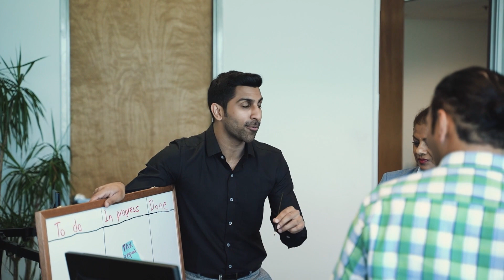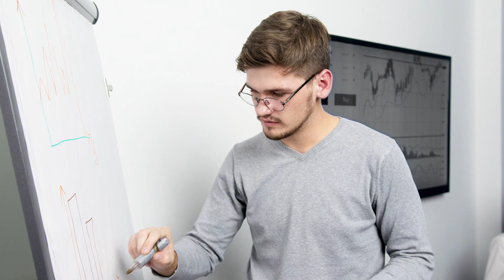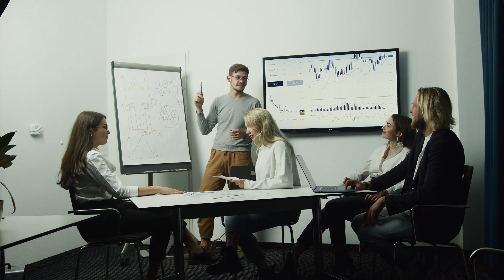How to Be Respected Without Being Dominant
In this video, we're talking about how you can earn respect without having to boss people around. Whether you want to improve your relationships at work or in your personal life, these tips will help you make a positive impact and build mutual respect.

📌 Here’s what we’ll cover:

00:00 Introduction
00:27 1. Respect Yourself First
01:07 2. Be Confident in a Real Way
01:41 3. Listen Well
02:18 4. Be Honest and Consistent
02:47 5. Understand and Care for Others
03:17 6. Talk Clearly and Kindly
03:50 7. Set a Good Example
04:23 8. Be Reliable

Join us as we dive into these simple yet powerful tips and give you practical advice to earn respect in every part of your life.